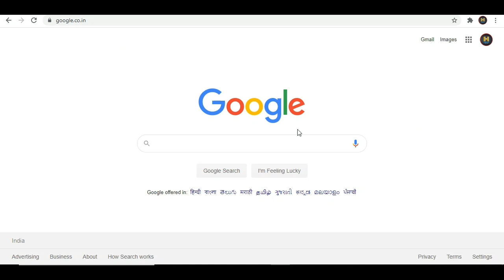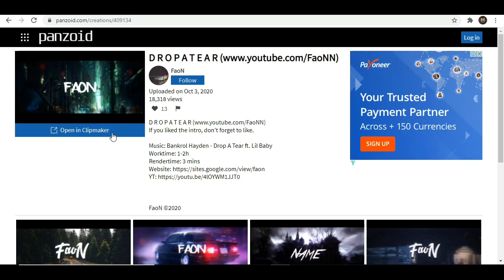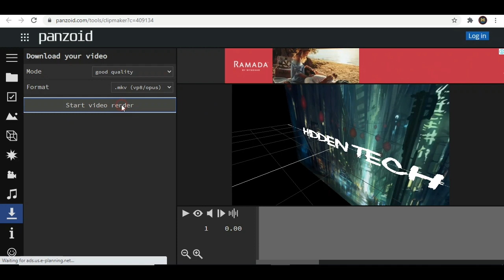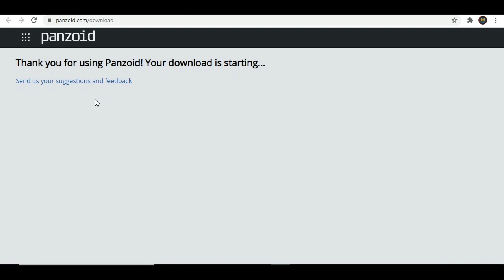How To Make Gaming Intro On Android Without Kinemaster (FREE) Online | Just 2 Minutes -2021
Hello, My Dear Friend's Be 😘 So Guy's Main Aaj Aapko Bataunga Ki Aap Apne YouTube Channel Ke Liye Intro Kaise Bna Skte Hai Sirf 2 Minute Me To Video Ko Pura Dekhte Rahiye Last Tak Video Kafi Knowledgeable Hone Wala Hai. 😘

AAJAO!

GEAR USED:-
○ Samsung A10
○ Wall Wallpaper
○ Boya By M1

QUERIES SOLVED:-
○ hidden tech
○ gaming intro
○ kinemaster tutorial,
○ youtube channel intro kaise banana ,
○ how to make intro for gaming channel
○ create intro in mobile
○ how to make intro
○ 2 minato mein intro kaise banaye

❤❤Bihar❤❤